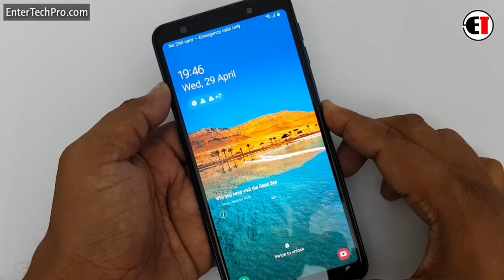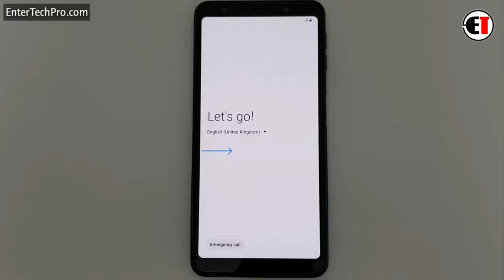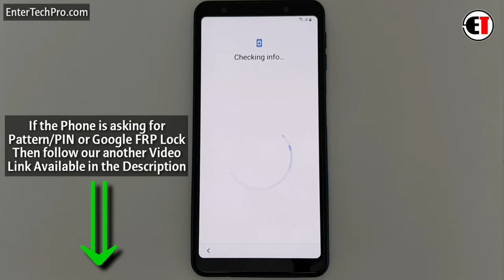Samsung A7 2018 (SM-A750) Hard Reset/ Pattern Unlock Easy Trick With Keys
Samsung A7 2018 (SM-A750) ANDROID 10 Q FRP Unlock/ Google Account Bypass || MAY 2020 (Without PC) 👇👇👇👇

         ʟɪᴋᴇ   |  sᴜʙsᴄʀɪʙᴇ   |  sʜᴀʀᴇ   |  ᴄᴏᴍᴍᴇɴᴛ
●▬▬▬▬▬▬▬▬▬ஜ۩۞۩ஜ▬▬▬▬▬▬▬▬▬●

                                       ᴛʜᴀɴᴋ ʏᴏᴜ
●▬▬▬▬▬▬▬▬▬ஜ۩۞۩ஜ▬▬▬▬▬▬▬▬▬●

▶️ Song Info: [Arstis: Scott Buckley, Title: Childhood]

Samsung A7 2018 Hard Reset
Samsung A7 2018 Pattern Unlock
Samsung Factory Reset
Samsung A7 2018 SM A750F Factory Reset
Samsung A7 2018 Password Unlock
samsung a710f Lock Screen Open
samsung a750f Reset Pin
samsung a750f Phone Unlock
samsung a750f Pin unlock
samsung a750f Lock Open
samsung a750f Screen  Unlock
Samsung A7 2018 Reset Lock
Samsung A7 2018 Factory Reset
Samsung A7 2018 PIN Lock Remove
Samsung SM A750F Hard Reset